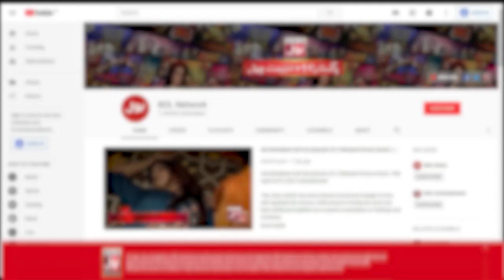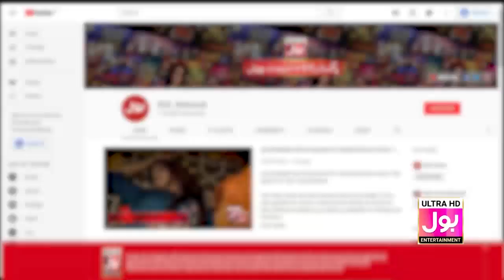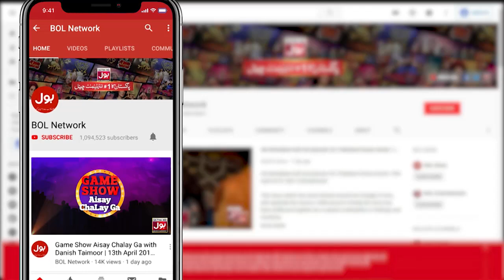Balloon On The Chair - Segment | Khush Raho Pakistan | Faysal Quraishi Show | 27th December 2019